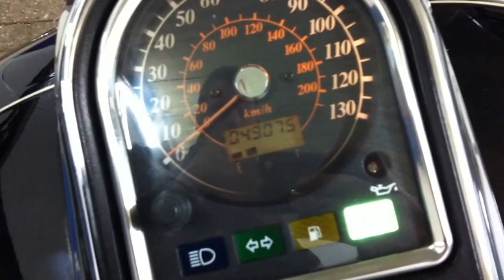SUZUKI VL 1500 INTRUDER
Deze Suzuki VL 1500 Intruder van 2000 is verkocht door Swinkels Motoren in Tilburg. Kijk voor meer info op